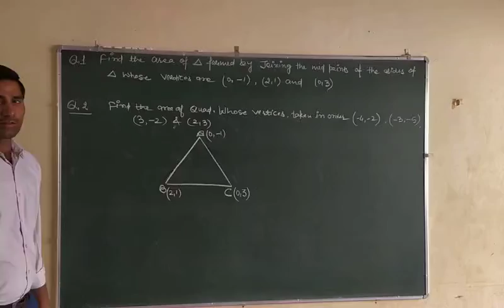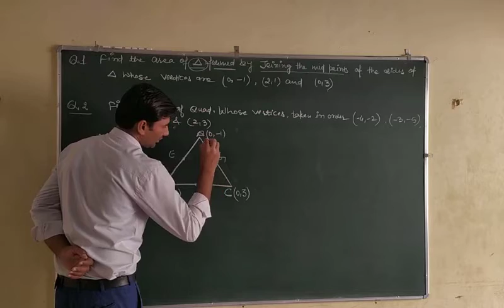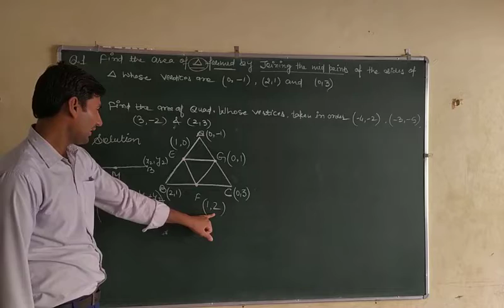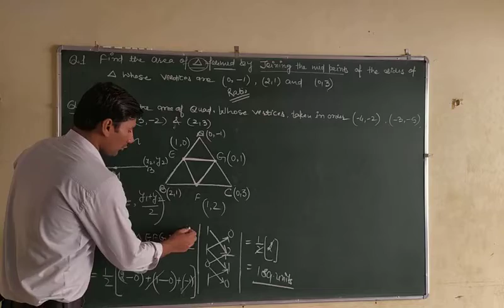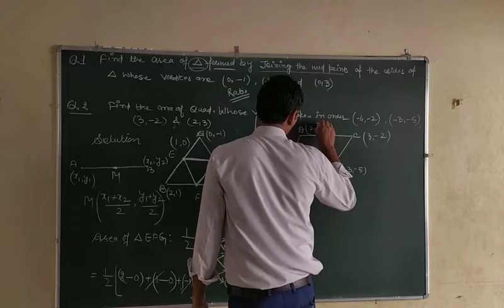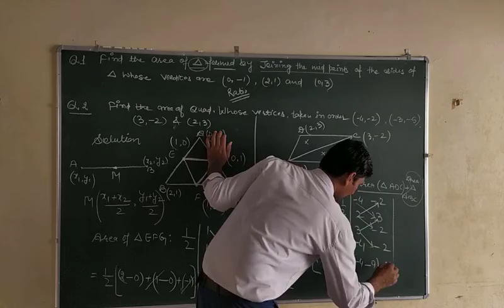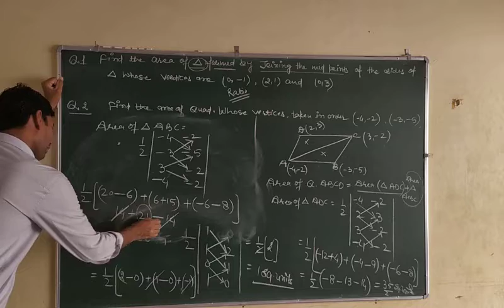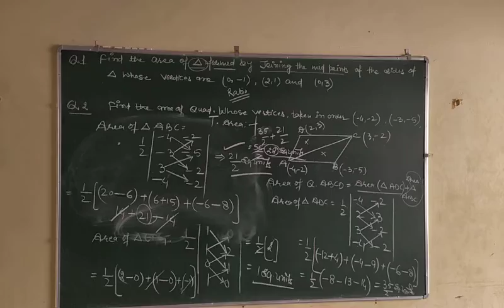Area of Quadrilateral using coordinate Geometry Ncert Exercise 7.3 Class 10th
# Advanced Mathematics